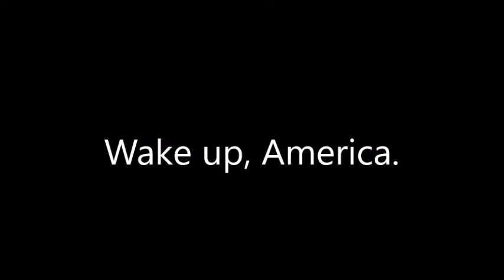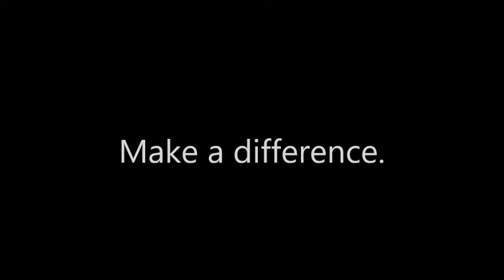Stop Balloon Beatings in America- Commercial